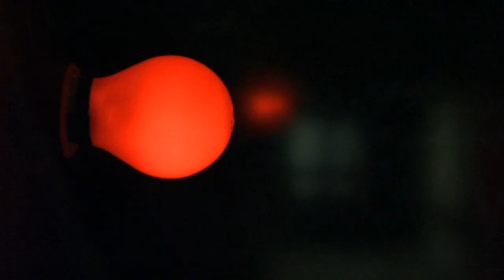Het Ravijn - Clip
Clip (in Dutch) of Het Ravijn, a Dutch single play I script-edited.